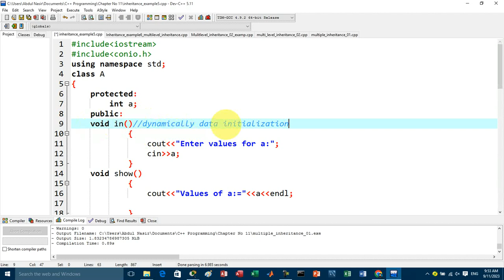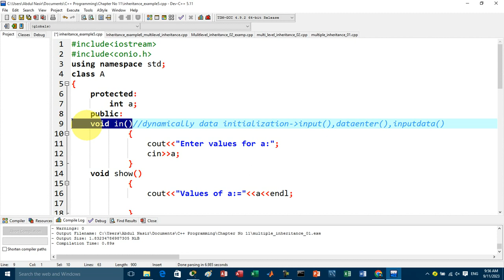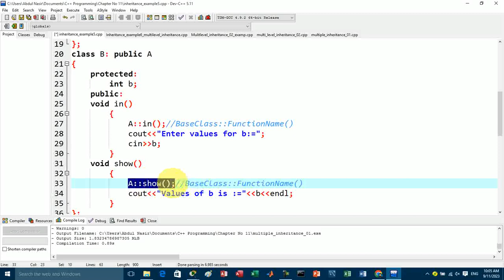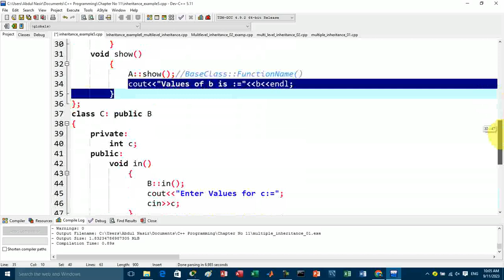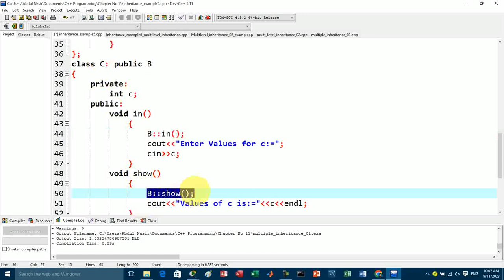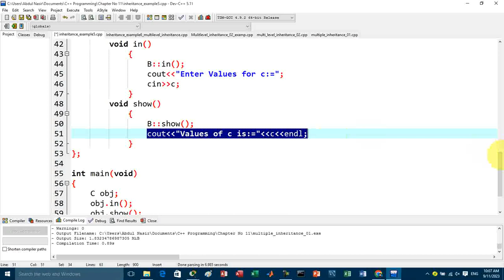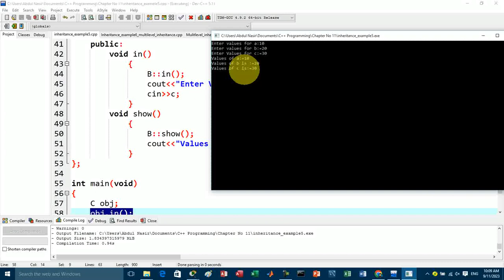Lecture-22 | Mastering Multilevel Inheritance: A Comprehensive Guide in Pashto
in this video I have explain Multilevel Inheritance in OOPs C++
Are you ready to unravel the power of Object-Oriented Programming through the lens of C++ Inheritance? You've come to the right place! Our channel is your gateway to mastering one of the most fundamental and powerful concepts in software development.

🔍 Explore the depths of inheritance as we break down complex ideas into digestible, step-by-step tutorials. Whether you're a beginner or an experienced developer looking to fine-tune your skills, our videos cater to all levels of expertise.
Our passionate instructors are dedicated to providing you with a comprehensive understanding of C++ Inheritance, from the basics to advanced techniques. We'll cover inheritance hierarchies, polymorphism, best practices, real-world examples, and so much more!

Join our growing community of OOP enthusiasts, and let's embark on this educational journey together. Together, we'll demystify C++ Inheritance and empower you to build efficient, maintainable, and robust software applications.

We can't wait to share the exciting world of C++ Inheritance with you!

Welcome aboard, and let's dive into the realm of inheritance in C++ OOP!
YouTube Channel Description:
Whether you're a seasoned programmer or just getting started, our videos are designed to make the concepts of inheritance in C++ accessible and easy to understand. Join us on this educational journey as we dive deep into inheritance, polymorphism, best practices, and advanced techniques. Get ready to enhance your C++ programming skills and take your understanding to the next level.

Call-to-Action Statement:
🔔 Don't miss out on any of our informative C++ Inheritance content! Be sure to SUBSCRIBE to our channel, SHARE our videos with fellow enthusiasts, leave your COMMENTS with questions or feedback, and hit the BELL ICON to receive instant notifications whenever we upload new tutorials. Your support and engagement mean the world to us as we continue to explore the exciting realm of C++ programming! 🔔